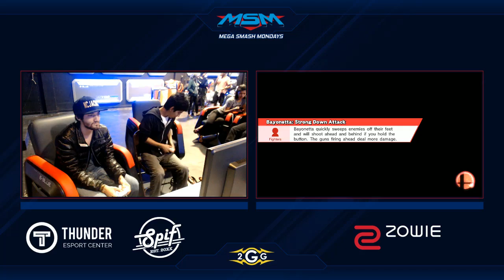SCB | MSM 131 - NCJacobT Vs. :v~| Pipa (Luigi) Winners Side - Smash 4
Check out the latest video of 2GG!

Want to be a part of the 2GGreatest Hits? Show up to one of our events!